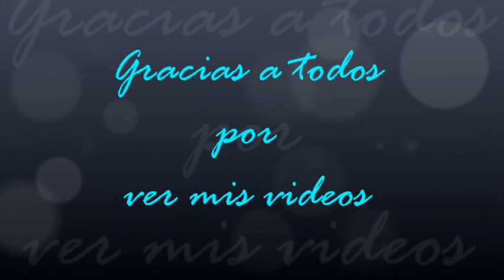1766.- '' Agresiva y Maltrato ''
'' Agresiva y Maltrato ''